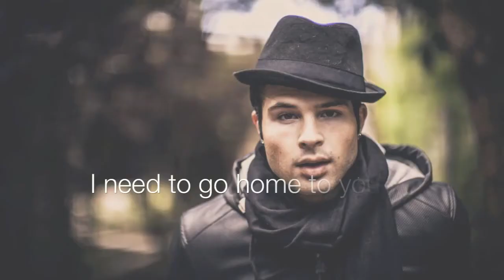Hollywood Heights Season one Tyson Yen - Home To You